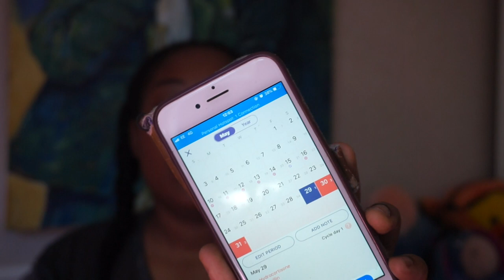SYMPTOMS OF A PITUITARY CYST | SPOONIE TRAVELLER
My pituitary cyst took a while to diagnose because my symptoms were so general. I had no idea what was wrong with me but I knew something was wrong. For about 4 years I had been experiencing severe headaches in my right eye which doctors overlooked as migraines. Due to my sickle cell, any other pain I experience is not “painful” so the headaches weren’t  particularly painful for me but they were constant and more annoying, so eventhough I mentioned the headaches to doctors, it was never taken seriously because it was not as painful. I also felt generally unwell and severe fatigue- my routine became mainly sleep. I would sleep from 10pm to 13pm the next day, make a meal then have to sleep again for 4/5 hours because making that meal would tire me out so much. At my worst I was spending about 20 hours a day sleeping and spending 4 hours awake.

Main symptoms of pituitary cyst or tumour:-

▪️ Headaches: Migraine, Cluster, SUNCT

▫️ Severe Fatigue

▪️ General Malaise

▫️ Visual Defects/Loss

▪️ Nausea/Vomiting

▫️Unbalanced Hormones: Hyperpituitarism or Hypopituitarism

▪️ Fertility Issues

▫️ Irregular Periods Or No Period At All

Song- Kombucha drone by unicorn heads